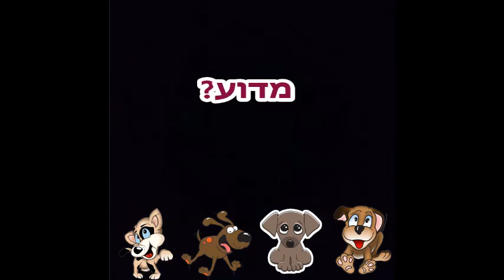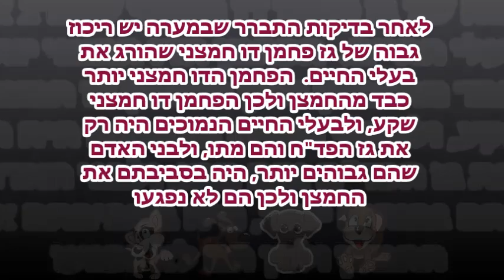ניסוי מערת הכלבים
ניתן לפנות אלינו ב:
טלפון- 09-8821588